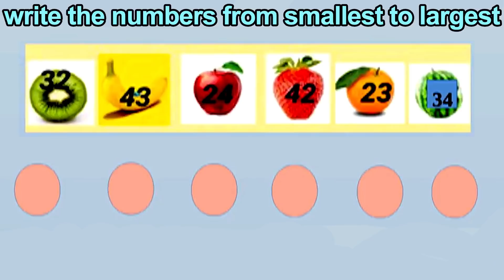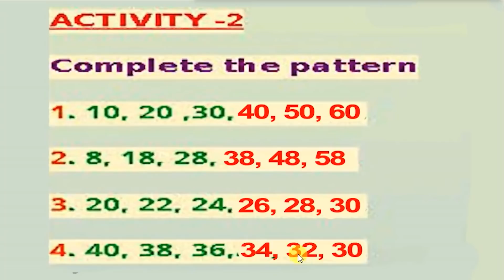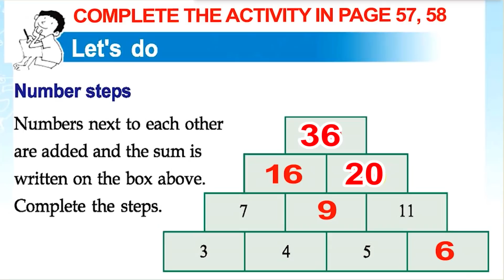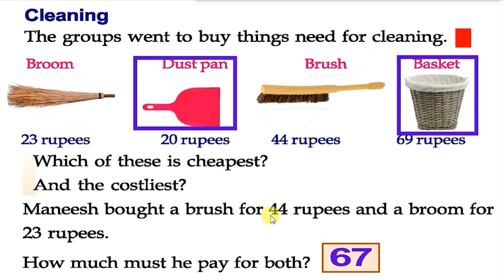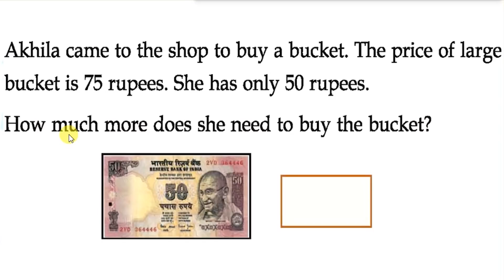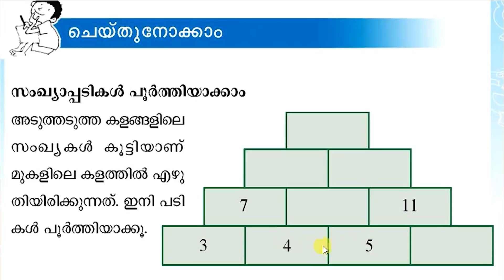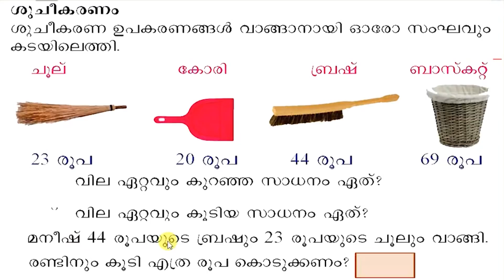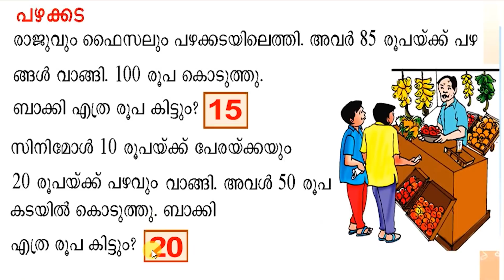STD 2 Maths Class 2 Unit 3 There is a Limit WORKSHEET Part 09 Class 28 01Daily kerala Syllabus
STD 2 Maths Class 2 Unit 3 There is a Limit WORKSHEET Part 09 Class 28 01Daily Kerala Syllabus@Dailykeralasyllabusscert
dailyKeralaSyllabus_STD_2_STD_3_STD_4_STD_9_ജീവചരിത്രം_ആത്മകഥ_കഥ_കവിത_കടങ്കഥ_പഴഞ്ചൊല്ലുകള്‍_ക്വിസ്സ്‌_
ALL PLAYLIST LINKS:
victers channel
worksheet class 2
2 std malayalam worksheet
2nd standard maths worksheet
class 2 today maths worksheet
maths
maths worksheet
today 2nd standard maths worksheet
today class 2 worksheet
today maths class 2 worksheet
today maths worksheet class 2
worksheet 2
2 class today worksheet
2 class worksheet
2 standard today class
2nd standard maths class
class 2 malayalam worksheet
homework class 2 maths
maths class 2 worksheet
online class 2 today
standard 2 maths
standard 2 maths class
standard 2 maths worksheet
std 2 worksheet today
today class 2
today maths class 2
today online class 2
today worksheet maths class 2
today's worksheet class 2
worksheet 3
worksheet maths class 2